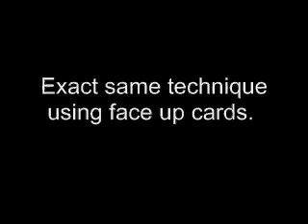UnNamed Move.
The WHOLE deck is show to a spectator, the cards are squared. Spread again and four special cards are shown.

This trick which I created is 95% impromptu, All you need is blue cards which is the 5% that isn't impromptu.

Enjoy this trick rate and comment. -Harley-

heme music real myspace crazy lion sleep urban panic! guitar soccer mortal kombat korean scary movie popsicle solo dance family guy cartoon network nickelodeon disney xbox 360 gamecube preview spiderman music games sikitur superman super man hulk six flags water world john singer red vs blue smosh cody eric sam jake laptop kitty cute small funny again hax counter strike bleach manga anime dude weed fuck video shit boy girl woman women men kids children boobs cool fun sweet apple food fruit restaurant kill ninja ninjutsu sensei star dojo rap queer cole film sarah loc jake super tag movie guitarist asia lesbian hot jam music party body independent gay thong jt xxx hairy fetish guitar blowjob awards argento silverman sexy ear marilyn man dylan manson rogers leroy naked acoustic sprousechicks choreography old macking dance sex strip go girl out ways make girls state hot striptis wet kissing argentina lesbos be AMV million men kiss chick sexy lesbo lesbian wine man webcam ok tease nude cruel lesbians ohio model oral wow making heavy all ringtones video trujillo death hammett justice hetfield straw live master music strapon tribute ulrich puppets sorrow tribute2 metallica shortest harvester metal creeping Dancing comedy clip dance song stupid crazy music wherethehellismatt tasha songs crazy jimmy san dance haxx0r japan chair asian chinese makeout games xbox playstation xbox360 gameboy kill death best funny psychology dancing los music performance tribute rice redvsblue idol francisco sumo california effects clones world wherethehellismatt man myself sra gancing naruto episode 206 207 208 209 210 kakashi gaiden chidori raikiri gaara rock lee neji hinata bleach episode 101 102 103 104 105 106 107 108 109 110 ichigo vs. byakuya rukia yoruichi soi fong gantz manga anime book cartoon network scream cat dog animal hamster rogue ragnarok movie phone couch computer virus windows evolution pokemon ninja jay angeles billy rock fun kets
auteurs bananas ted japanese actions psychological schizophrenia college kermit huntington death psychology dancing tv bixby legal music black recorder haines murder business luke child friends by box school reverse car drive master's customers video robinsolo duncan instrumental lead acoustic tapping guitarist guitar slide soundtrack live jam video performance music electronics blues

dj bert sxsw ben halter ernie canter scratch lunging sample scordiac trot jason valentino people down usher mraz slow destiny legend you john keys alicia virginia guitar cater child ordinary tune groovy mayer bobby my us boo stopping acoustic jammin' legos lego lego!! love iit egypt ritter hindustan video ambient reasons perfect josh music... douglas stuck music tune dance datsuns hollywood hundred war saarang possien song yeretsian here v2 ladnier beat&path mah with aviatic gift lillian days rock garageband acoustic solo guitariste awesome erwachen london home swedish lame paris guitarist fast percussion live music "guitarist" sim angelo good nitro guitar trivium tapping goodsimguitarist berk man instrumental fingerstyle metro band michael air micheal acoustic funny rave popsicle civic skills bâton de magical bubblegum boys cute 100percent mom crazy dumb candy lauren singing ray funny angela disney 100prcent lollipops song bradbury nightmares fadhil lollipop land treats aqua dog licking cat stick sydney baby party sf folk teen affair boy sexi french zuzu movies strip sexy girl lick love seans clip gals japanese sex blowjobs chupa asian scandal girl pinoy grabia funny style porn hot latina cum doggy gives fellatio ganguro haha bj blowjob gal facial hardcore ramen gago shot dog dinner mastercard kantutan oral first goth gothic vamp dark cradle of filth
metallica guns n roses nirvana smashingpumpkins michelle branch korn bananna steve vai nirvana kurt cobain hole bush soad
whatever whatever arpeggios ass lollipop A B C D E F G H I J K L M N O P Q R S T U V W X Y Z 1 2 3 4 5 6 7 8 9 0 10 ... more less grand theft auto san andreas vice city liberty city stories nintendo wii playstation 3 xbox 360 halo 1, halo 2, halo 3, super smash bros brawl, legend of zelda twilight princess the boondocks huey riley granddad jazmine ruckus ed and rummy